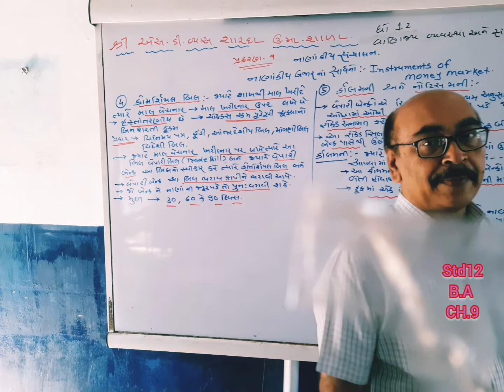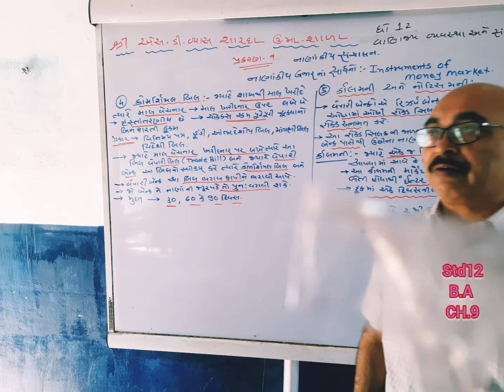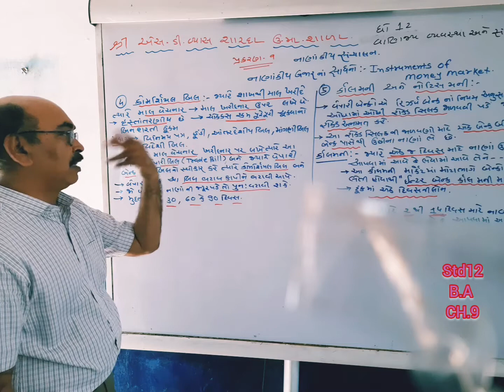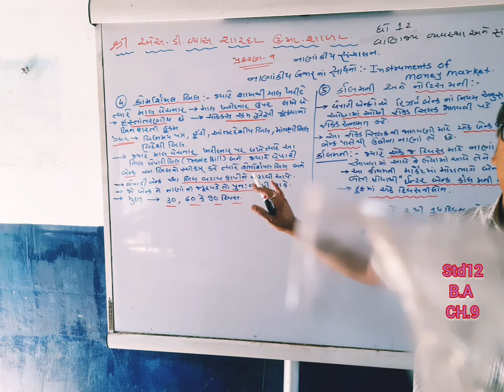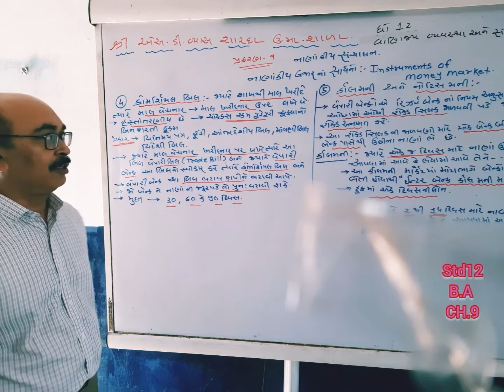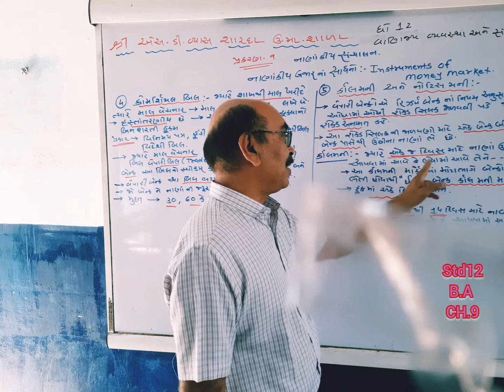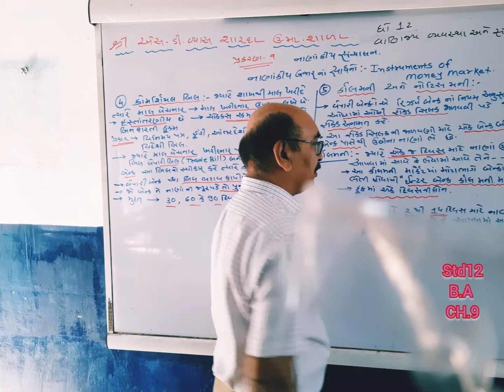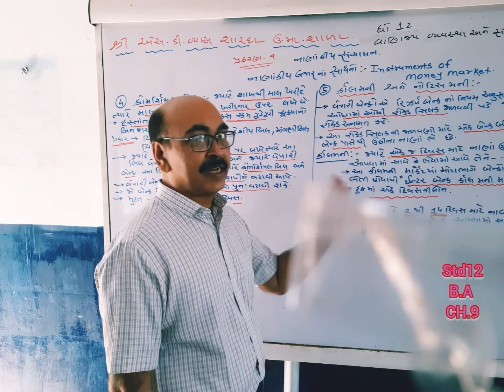24 December 2020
std 12
B.A
ch.9
FINANCIAL markets